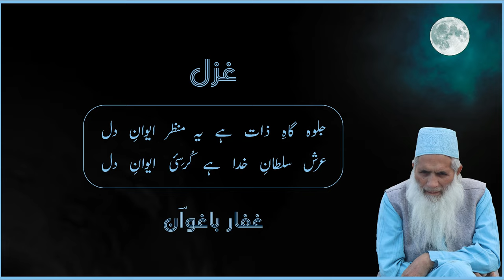Jalwa Gah-e-Zaat | Ab. Majeed Khan | Qawwali | Kalam-e-Baghwan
The Kalam " Jalwa Gah-e-Zaat "  has been taken from the book Gunj-e-Mourifat (page no. 310-311)  written by a renowned sufi poet
Sufi Mohammad Abdul Gaffar Baghwan.

Poet: Sufi Mohammad Abdul Gaffar Baghwan
Singer: Ab Majeed Khan

جلوہ گاہِ ذات ہے یہ منظر ایوانِ دل
عرش سلطانِ خدا ہے کُرسِیٔ ایوانِ دل
گُنبد بے صورتی و صورت حُسنِ خدا
بس وہی اظہار ہے از بیکراں پایانِ دل
کیا وسیع میدان ہے بُرہان ہے اس پر گوا
یہ عبارت خوب تر ہے در حق خُم خانِ دل
مبتلا ہم کیوں ہوئیں مثلِ زلیخا در مِصّر
بے عدد یوسف ہمیں ہیں آپ میں پنہانِ دل
دل تیرے دربار میں ہر دم ہوں در عجز و نیاز
تشنہ لب میں منتظر ہوں از پئے بارانِ دل
وصّل کا پّیالہ عطا کر ساقیا ہوں عجز و زار
جام پُر کر اب پلا دے از خُمِ پیمانِ دل
تو زبان در کش مکن ایں گفتگو در آستان
غفار باغوانؔ نیست ہو تو زیرِ در دامانِ دل